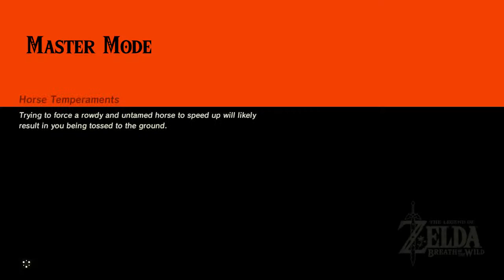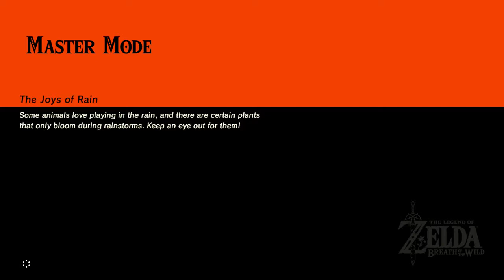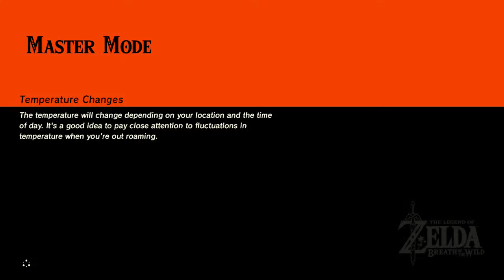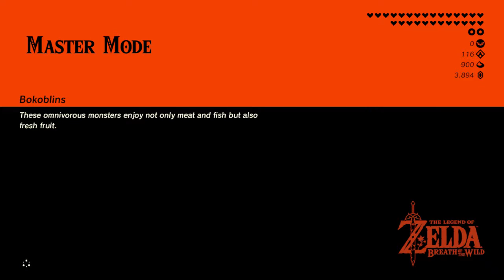Zelda BOTW [Expansion Pass: DLC Pack 1 & 2] Beginning Trials walkthrough 139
[1] Zelda (Breath Of The Wild: Expansion Pass: DLC Pack 1 & DLC Pack2) Walkthrough with on/off/some commentary